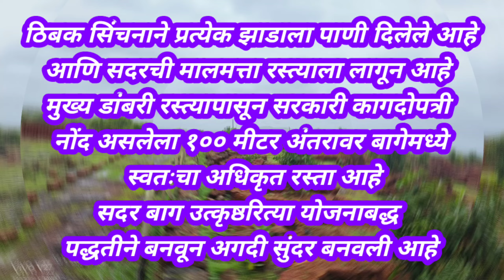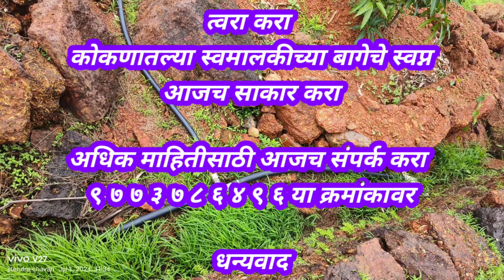Hapus Mango Farm Sale in Ratnagiri 2.5 acers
Hapus Mango Farm Sale in Ratnagiri

Beautiful Nest मध्ये आपले स्वागत आहे

आज आम्ही आपल्या साठी घेऊन आलो आहोत

रत्नागिरी जिल्ह्यात
लांजा तालुक्यामध्ये अडीच एकर आंबा बागायत क्षेत्र विकणे आहे

सदरच्या क्षेत्रामध्ये १७० हापूस कलम झाडे आहेत

झाडांना अळी बांधण्यात आलेली आहे

ठिबक सिंचनाने प्रत्येक झाडाला पाणी दिलेले आहे

आणि सदरची मालमत्ता रस्त्याला लागून आहे
मुख्य डांबरी रस्त्यापासून सरकारी कागदोपत्री नोंद असलेला १०० मीटर अंतरावर बागेमध्ये स्वतःचा अधिकृत रस्ता आहे

सदर बाग उत्कृष्ठरित्या योजनाबद्ध पद्धतीने बनवून अगदी सुंदर बनवली आहे

संपूर्ण बागेला दगडी वॉल कंपाऊंड आहे
तसेच तारेचे कंपाउंड देखील केलेले आहे

सदर बागेला सुंदर असा एंट्री गेट आहे.

सदर बागेची किंमत ३५ लाख रुपये निगोशीयेबल इतकी आहे

त्वरा करा
कोकणातल्या स्वमालकीच्या बागेचे स्वप्न
आजच साकार करा

अधिक माहितीसाठी
आजच संपर्क करा ९ ७ ७ ३ ७ ८ ६ ४ ९ ६ या क्रमांकावर

धन्यवाद